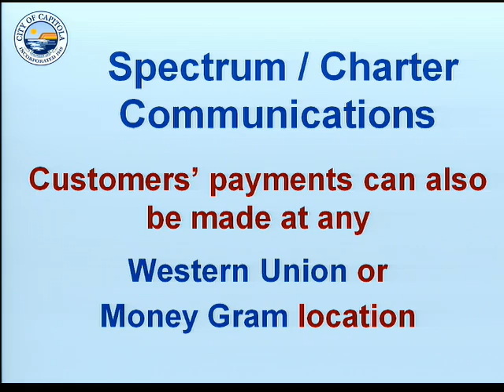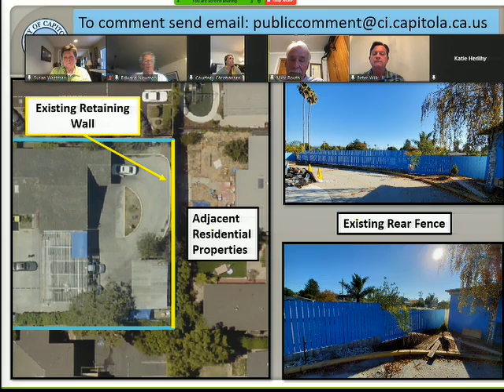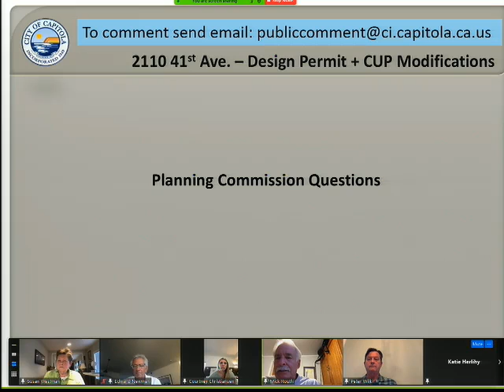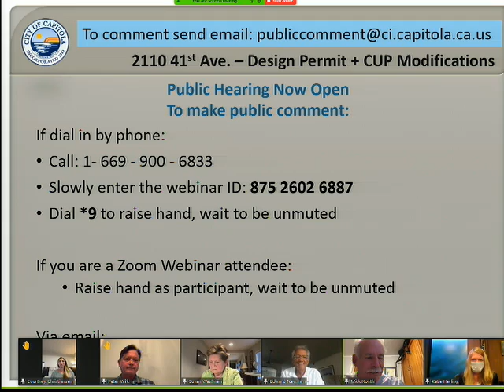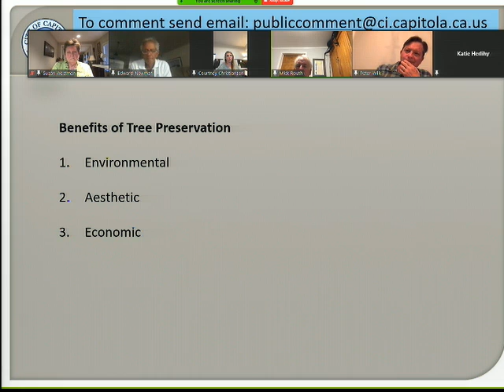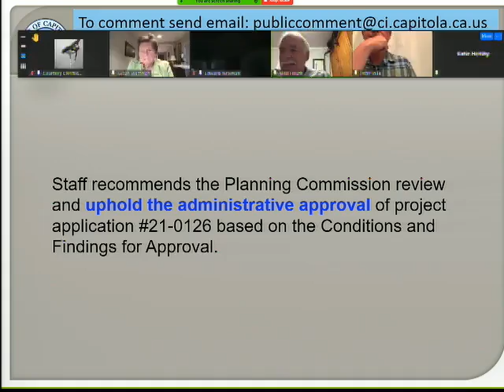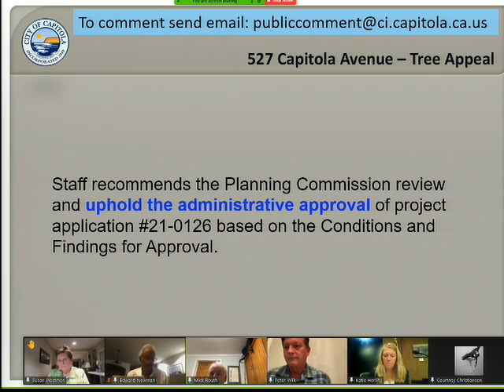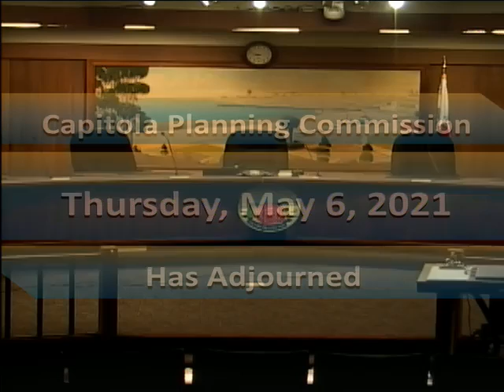Planning Commission Meeting May 6, 2021